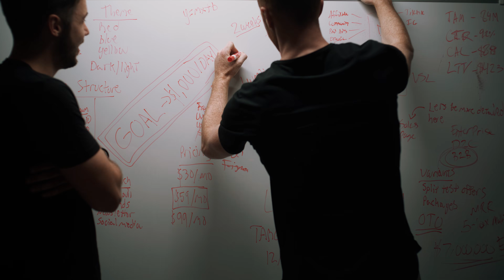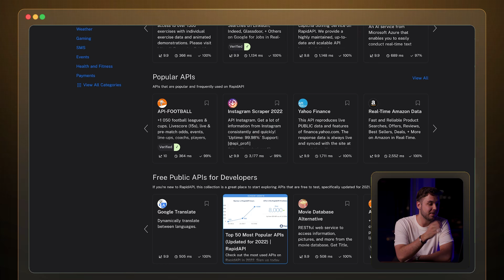Build Your SaaS Without Coding | No-Code Blueprint | Digital Launchpad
Inside No-Code Blueprint, you’ll learn how to build, launch, and scale your own Micro SaaS—without writing a single line of code.

Led by Brett Malinowski, this program takes you step by step through mastering Bubble.io, user management, monetization strategies, and everything you need to turn your idea into a thriving online business.

If you're ready to create and grow a SaaS product with zero coding experience, this program is for you.